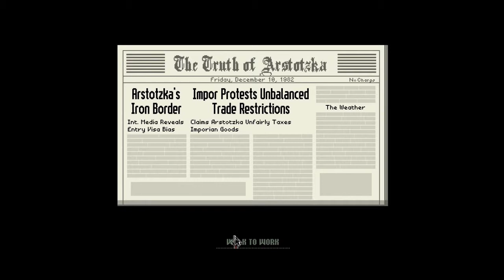Papers, Please part 3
from my stream